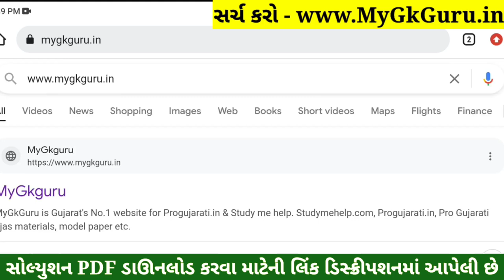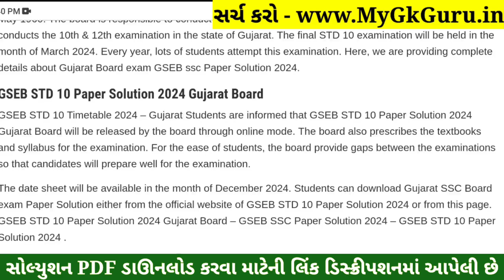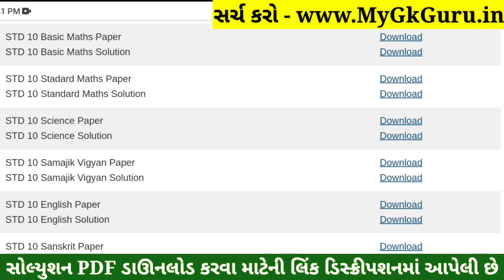STD 10 Maths Paper Solution 2024 80 Marks, STD 10 Ganit Paper Solution 2024 80 Marks, First Exam